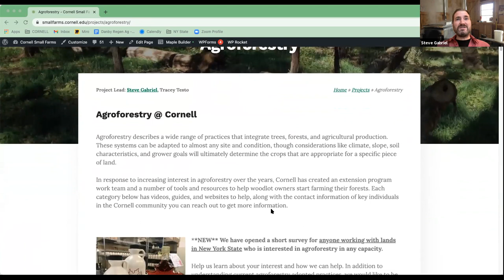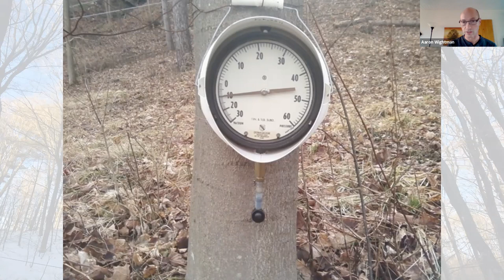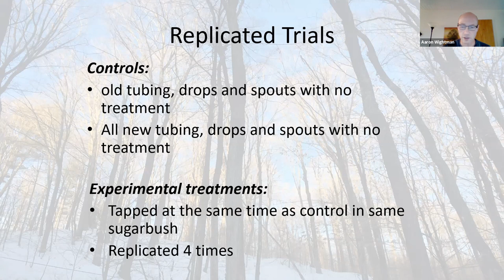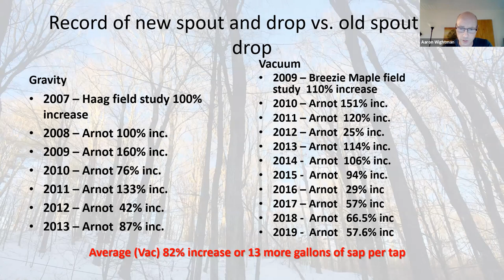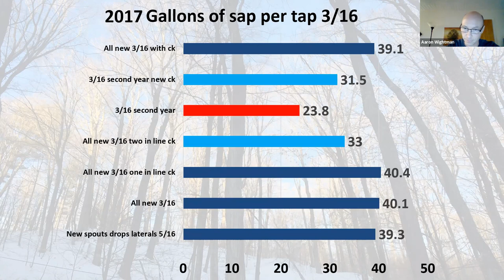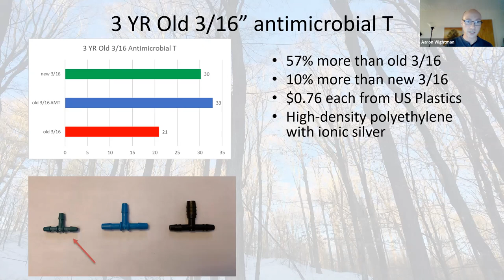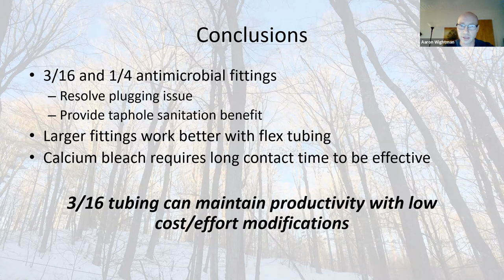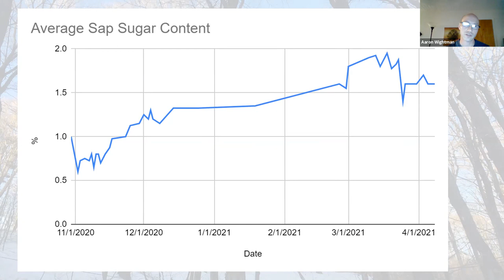Sustaining production and profits: research update from the Cornell Maple Program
ORIGINAL BROADCAST: Wednesday, November 17, at 3 p.m.

The Cornell Maple Program is a research and extension program with a mission to support the sustainable growth of the maple products industry. This presentation will discuss new strategies for maintaining sap production from tubing systems including line washing, 3/16″ tubing treatments, and tap timing based on the latest research from the Uihlein Maple Research Forest in Lake Placid, NY and the Arnot Research Forest in Van Etten, NY. This talk will also cover new product development efforts spearheaded by the maple program and other strategies for diversifying the product line from maple businesses.

With Aaron Wightman, NY statewide maple specialist and co-director of the Cornell Maple Program. He oversees research and operations at Cornell’s 7,500 research sugarbush and maple laboratory at the Arnot Teaching and Research Forest in Van Etten, NY. His work encompasses all aspects of maple production including forest management, sap collection systems, syrup processing, and new product development.